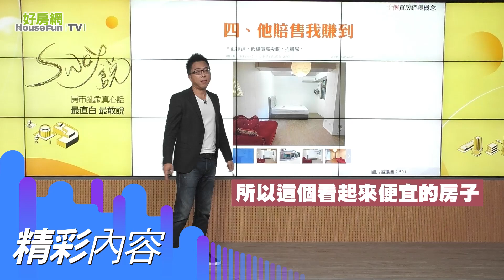【搶先看】十個買房錯誤概念 鎖定2/7晚上21:30《Sway說》